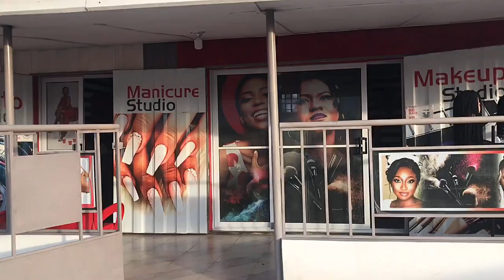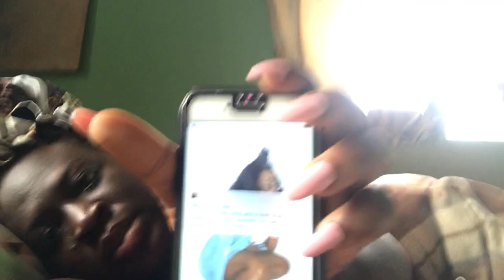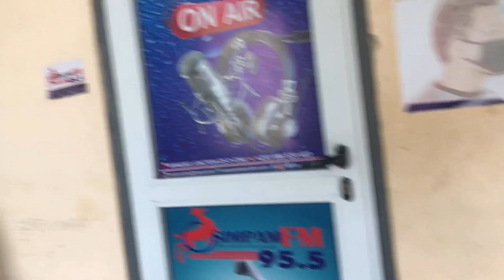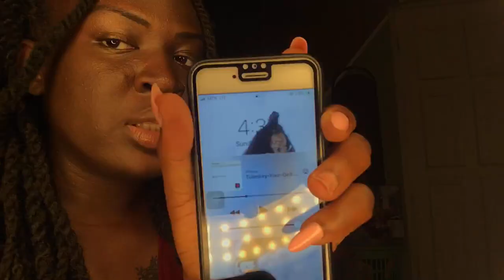COLLEGE VLOG 2: LIT WEEKEND IN MY LIFE | PARTY WITH TULENKEY AND PAPPY KOJO | miss UEW 2021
My lit weekend vlog | party with Tulenkey and Pappy Kojo (Ghanaian artiste) | Miss UEW highlights

What’s up fam. Today is another fun vlog from Friday through to Sunday. This weekend was just a super lit one with no rest. Highlights from a pageant on campus that  I was invited to (Miss UEW) and Saturday night (party with Ghanaian artiste Tulenkey and Pappy kojo) and other interesting stuffs.
I hope you do enjoy this vlog , but I really do apologize for the bad sound in this video

I realized whiles I was editing n couldn’t delete 😫😫em videos . Imma check my sound next time whiles shooting.

FAQ
Student? Yes